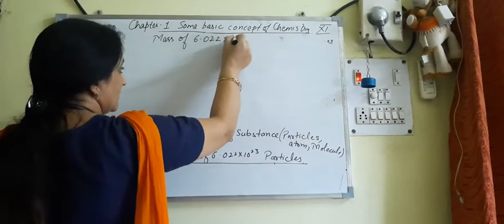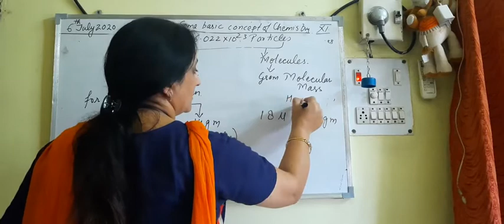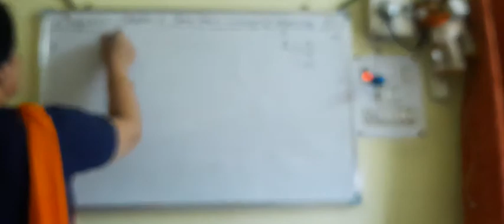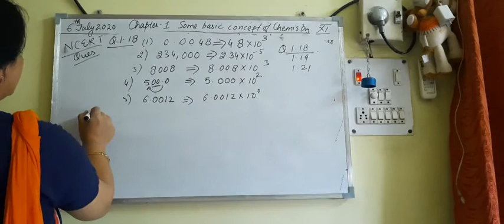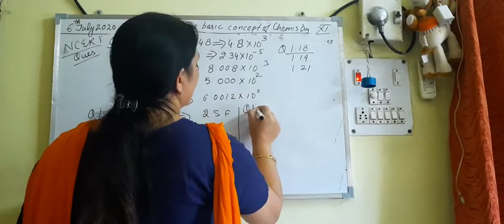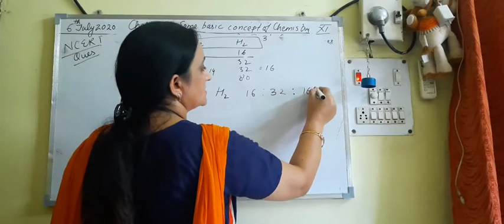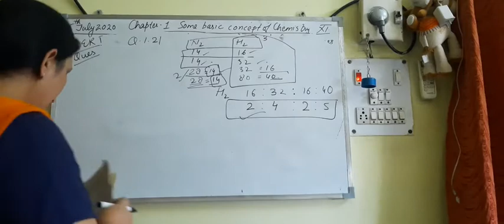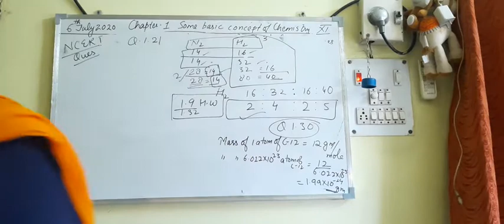Class 11 chemistry 6th july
Average atomic mass, molecular  mass